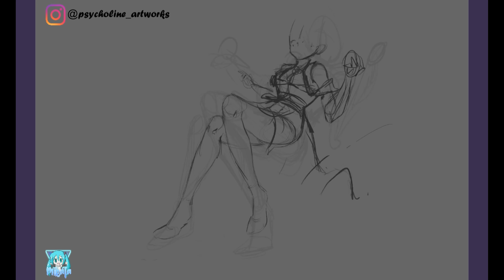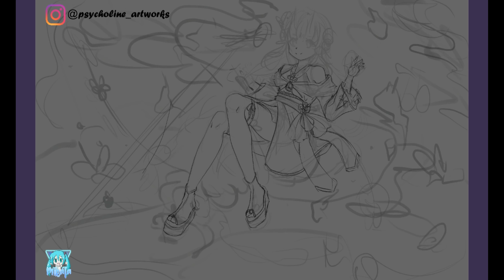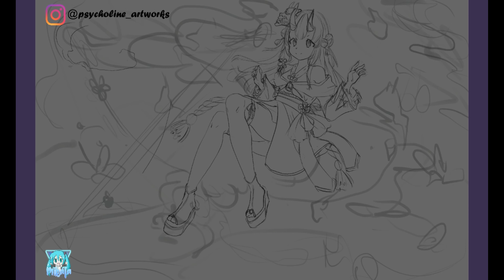Ayame Nakiri V-tuber/ Procreate Speedpaint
Mweeheheheh hello peeps and pals, it is me again, I finally have the power to take over this channel once more!

Info about the artwork:
Time: 35h

Software: Procreate
Canvas size: 5500 x 3347px

Well I shall now take my leave, see you all!
-Psycholine